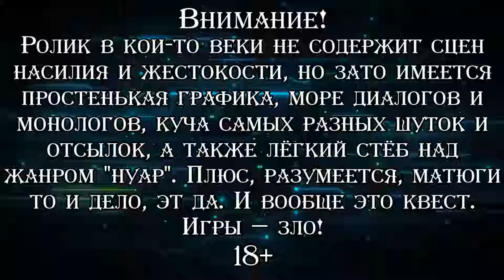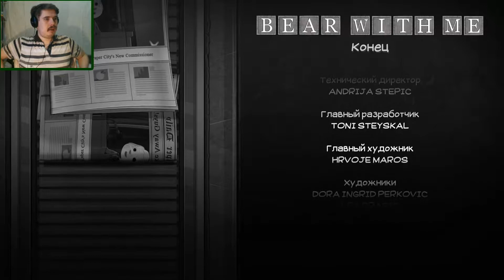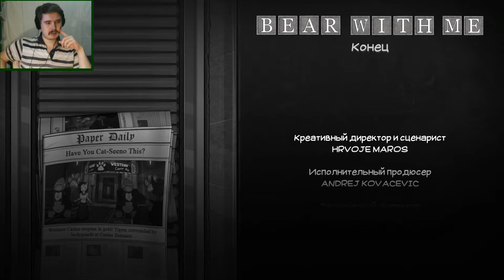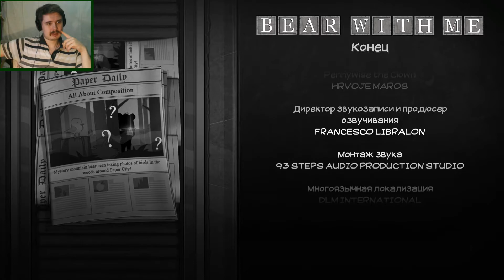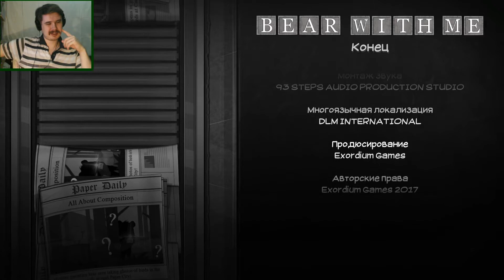ДВЕ КОНЦОВКИ ▪ Bear With Me (Прохождение) #10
Прохождение полу-пародийного юморного квеста "Bear With Me", про маленькую девочку и её плюшевого медведя, который работает в выдуманном девочкой городе частным сыщиком. В городе начинают твориться странные вещи, пропадают жители и Медведь напару с хозяйкой берутся распутать клубок тайн и интриг. Отличная пародия на нуарные детективы с шикарными персонажами и вагоном забавных мелочей. Проходим версию из "Steam" с английской озвучкой и русскими субтитрами.

♦ Яндекс Деньги ♦
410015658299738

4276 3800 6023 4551